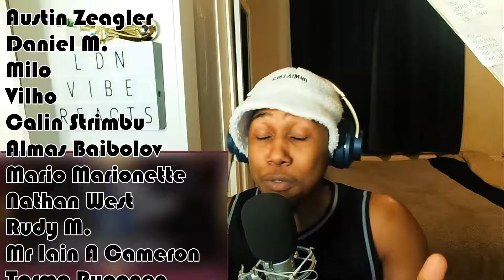THE DRESS - Gumball Reaction (S1, E6)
My Gear:
Elgato Facecam